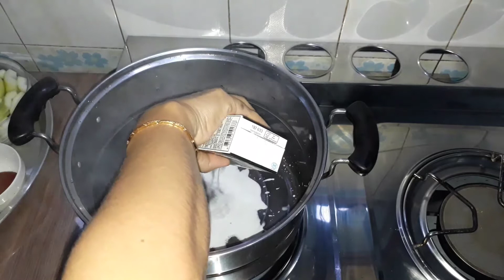แกงเผ็ดไก่ใส่ฟัก จินดา